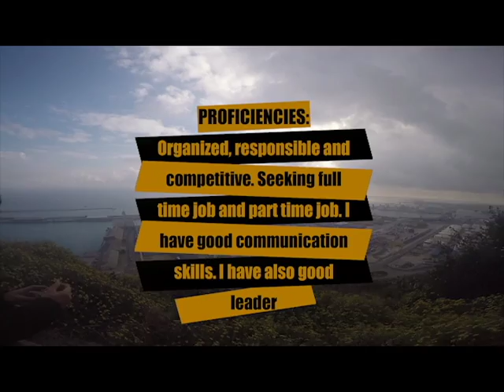VideoCurriculum//Keys to find a job